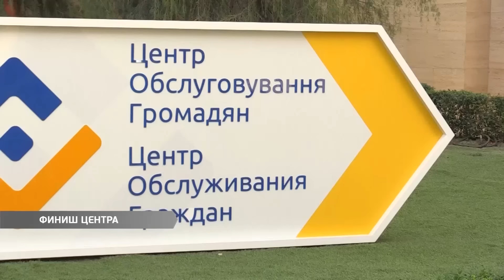Админцентр приостанавливает свою работу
Одесский административный центр обслуживания граждан приостанавливает свою работу